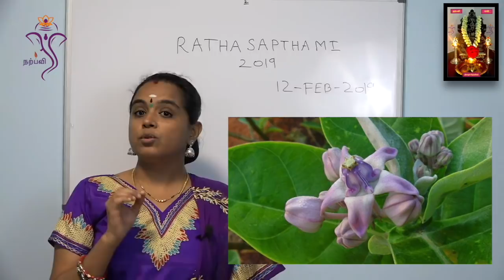நாளை ரதசப்தமி. ரதசப்தமி என்றால் என்ன ? ரத சப்தமி குளியல்முறை.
நாளை ரதசப்தமி.  ரதசப்தமி என்றால் என்ன ?
சாஸ்த்திரம் என்ன சொல்கிறது?